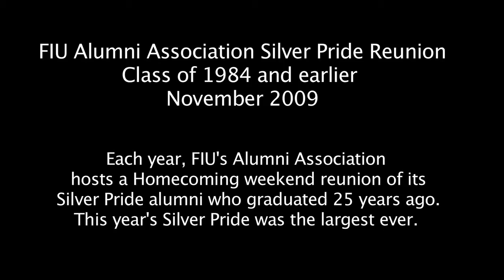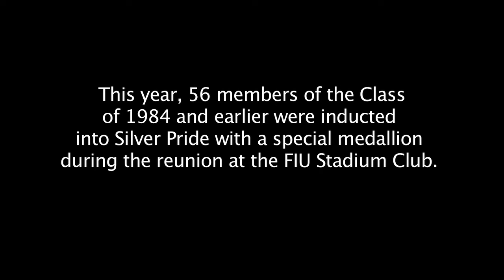FIU Alumni Silver Pride Reunion, Class of 1984 and earlier - November 2009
Each year, FIU's Alumni Association
hosts a Homecoming weekend reunion of its
Silver Pride alumni who graduated 25 years ago.
This year's Silver Pride was the largest ever.